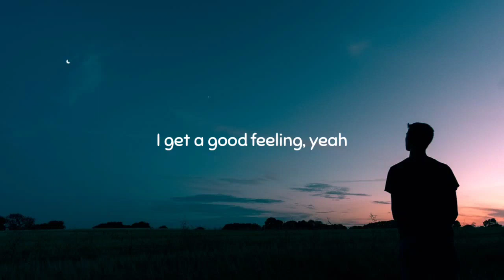Avicii - Levels (Lyrics)